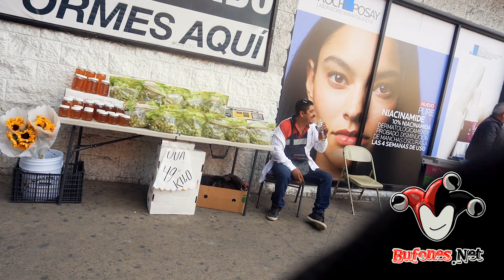Mujer Araña buscando al Duende Verde!! // Bromas en la calle - Bufones.net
En esta ocasión Mujer Araña buscando al Duende Verde!!

En nuestro canal encontraras entrevistas en la calle, bromas y experimentos sociales que te van a provocar todo tipo de emociones!! Y obviamente todos nuestros videos son 100% REALES!!